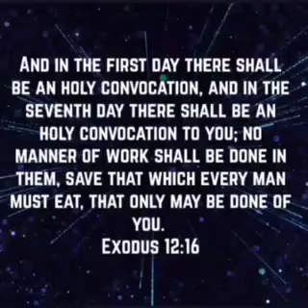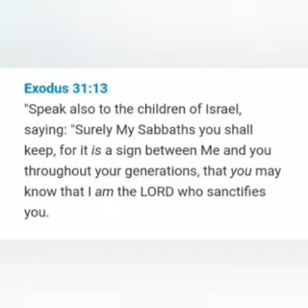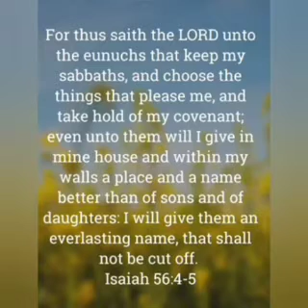SABBATH DAY is God's Mark as Sunday Worship is a mark of the best